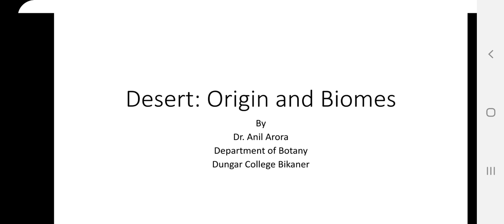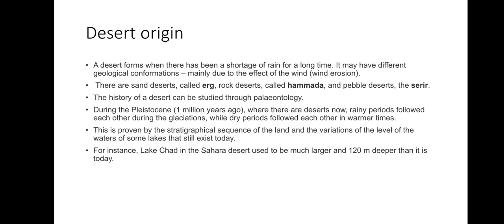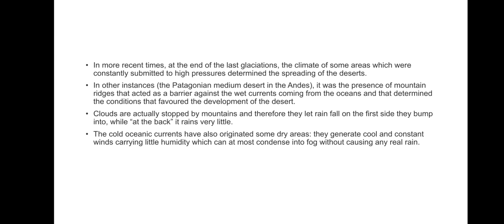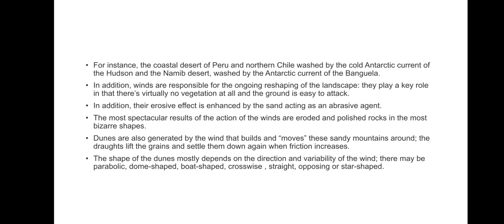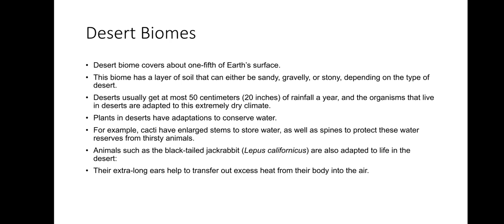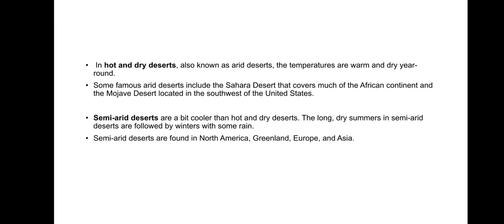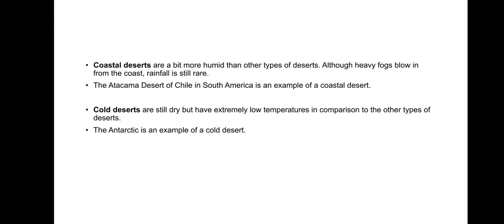Desert origin and Biomes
By Dr. Anil Arora Department of Botany Dungar College Bikaner for M.Sc. F Botany Ecology